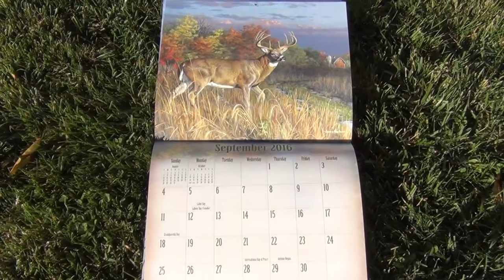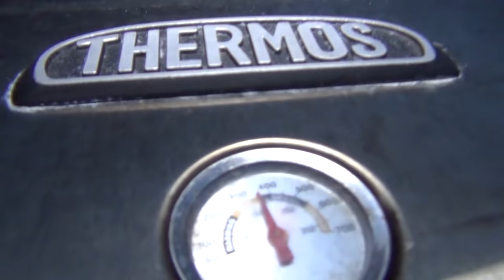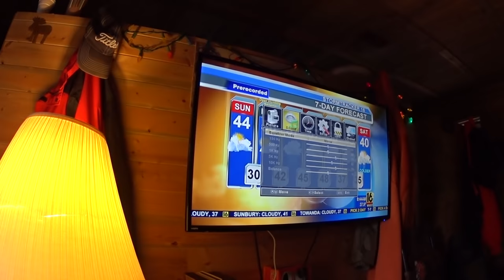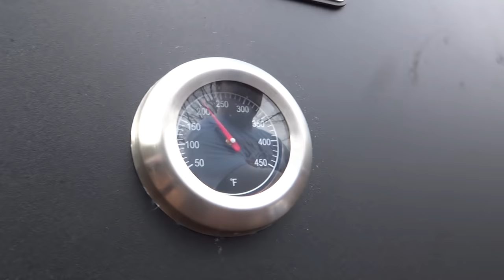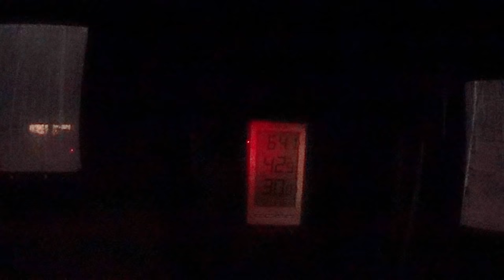PA Deer Camp 2016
Well it's that time of year again, Thanksgiving is over and it's time to make the ride up to Tioga County for; Pennsylvania Whitetail Deer Season 2016
    We start filtering into camp on Friday, and Saturday to enjoy the 3 days before the season starts to eat a lot off good food, drink just a little too much, and have some laughs at each others expense.
 Getting together with friends and relatives is what its all about, bagging a deer is a bonus for us, though sure, we do want to get one. .
   The deer around the property was pretty good this year, we had 3 PA legal bucks on camera all summer long. the Does are pretty plentiful as usual. Just couldn't locate any legal bucks this trip.
  Good times and good eats abounded. Along with some good old jokes and ball busting.

   WARNING: I didn't remove or bleep out the vulgar language again this year. Kind of keeps it true to form, don't know many camps were a F-bombs aren't common.